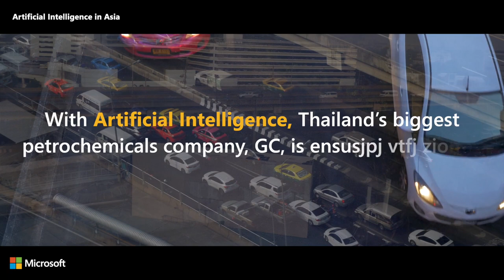(Trailer) Artificial Intelligence and road safety in Thailand: A new eye on the highway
One of the most dangerous routes in Thailand is a busy 180-kilometer (111-mile) stretch between its capital, Bangkok, and the busy industrial hub of Rayong.

PTT Global Chemical Public Company Limited (GC) has offices and factories in both locations. Recognizing the importance of road safety for its employees, the company decided to work with its shuttle drivers, Microsoft and Frontis to design the ‘AI for Road Safety’ solution. It uses facial recognition AI to detect and alert when drivers show signs of risk such as drowsiness and distraction.